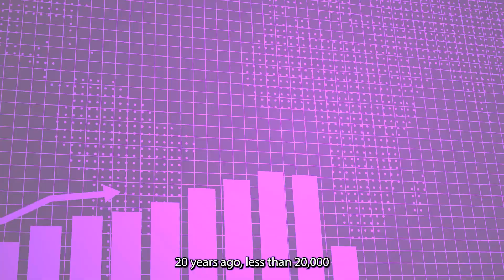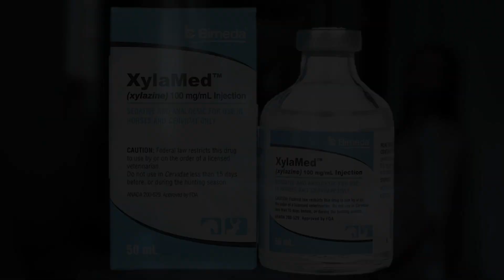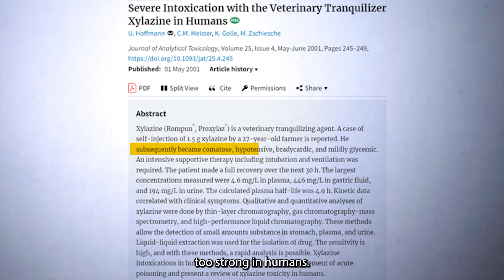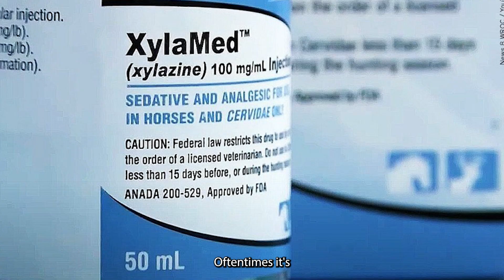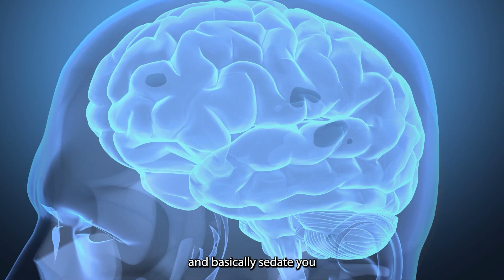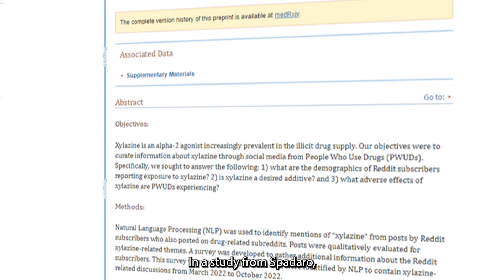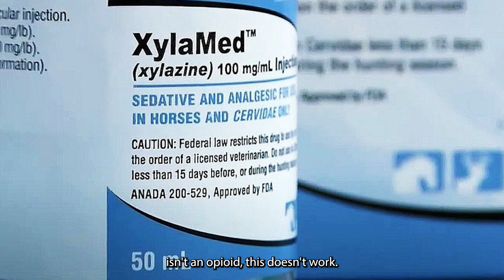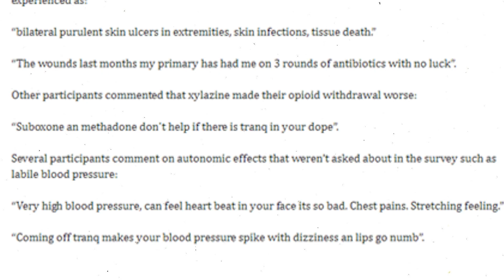Tranq: The DEADLIEST Drug that will turn you into a ZOMBIE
Hey guys! There's a new deadliest drug plaguing the cities of America, and now Europe. In this video, I talk about the psychological effects/psychology behind it, what it does to both the body and the brain, and the terrible circumstances around it, including why so many addicts are now taking it.